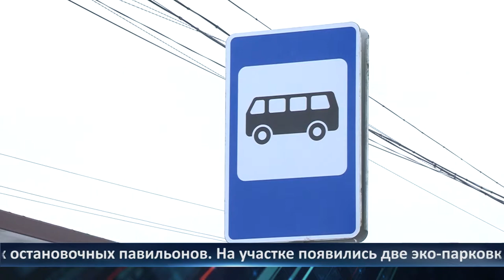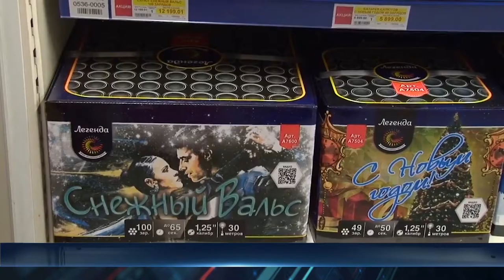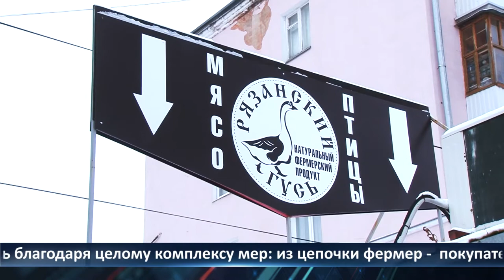День города - новости Рязани 16.12.2020